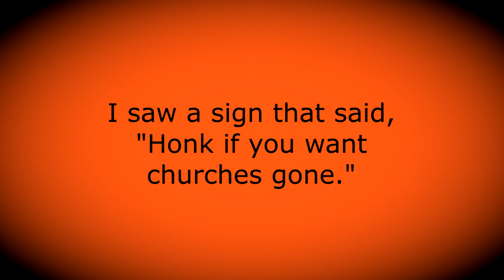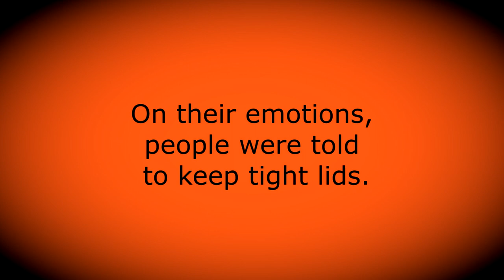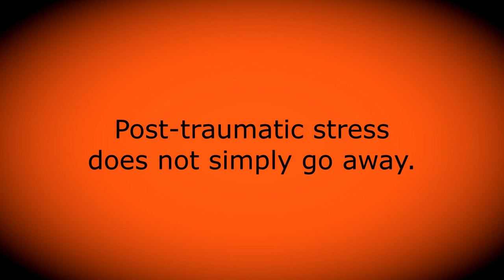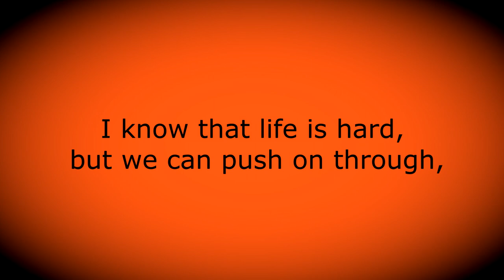Cancel Canada Day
Important! Please sign. This is an official petition to have all residential school grounds searched for bodies.

Celebrate Canada Day? Nope.
When are we gonna hear from the pope?
Speak out against what the church has done.
Reconciliation's gotta be number one.

Being "Canadian" gives me no pride.
I won't celebrate Indigenous genocide.
We gotta confront what's been done to people,
not hide from the truth under a steeple.

I saw a sign that said, "Honk if you want churches gone."
Yes. No more indoctrination. It's a brand new dawn.
If you want to pray, you can do that anywhere.
Feel free to walk in the forest and make a prayer.

Why do people so quickly raise money for a church,
but for murdered children, there's no money for a search?
And Catholics are not the only people involved.
The government's crimes too, must not be absolved.

Residential schools were government supported.
They paid for Indigenous children to get transported.
Children got abducted. From their families, they were taken.
In residential schools, they were beaten and shaken.

The government paid the church to kill,
and bend Indigenous children to their will.
They made them wear uniforms, and chopped off their hair.
The children felt sad, but the priests did not care.

By losing their hair, children felt they'd lost part of their spirit.
They were scared. That's the truth, regardless if you wanna hear it.
Created to get Indigenous cultures destroyed,
residential schools got all kinds of evil employed.

The schools were intentionally located far away
from Indigenous communities, to their dismay.
Contact was kept minimized between families and their kids.
On their emotions, people were told to keep tight lids.

Ancestral languages, they were not allowed to speak.
No Indigenous words permitted, not even a squeak.
The children were forced to speak only English or French.
Canadian culture, colonizers were determined to intrench.

And why are they called "residential schools"?
People see through that language. We are not fools.
It's more accurate to call them concentration camps.
Oh what horrors aren't depicted on Canadian stamps.

Indigenous people got abused, and they suffer to this day.
Post-traumatic stress does not simply go away.
Alcoholism, substance abuse, and suicide,
persist today. That's something we must not hide.

Residential schools were not run by me,
but I have an obligation to be an ally to Cree,
and all the other people on Turtle Island,
from coast to coast. From the valley to the high land.

My ancestors built a system of oppression
that has harmed many people and caused depression.
I hate this evil system with all my heart.
We need a system change. A brand new start.

Capitalism ain't sustainable. This system must end.
On our dear Mother Earth, we all depend.
Indigenous people have lived sustainably for thousands of years.
We have a lot to learn from them, so let's open our ears.

Celebrate Canada Day? No thank you. I won't.
Feel proud to be Canadian? I certainly don't.
End the system colonizers built? Yes, please.
We need total liberation. Nothing less will appease.

Nationalism is divisive, and religion is, too.
I know that life is hard, but we can push on through,
and make a world where all beings have all their needs met.
We are all in this together, let's not forget.